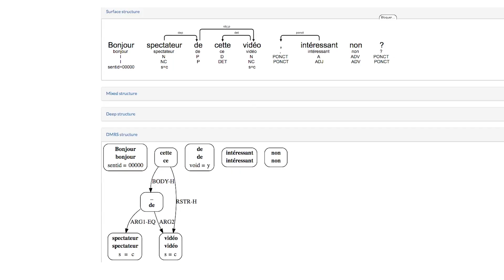Grew-parse-fr : analyses syntaxique et sémantique du français (SEMAGRAMME)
L’équipe Semagramme propose  d'utiliser la réécriture de graphes comme un outil générique pour travailler sur les différents niveaux de représentations linguistiques :

Le logiciel Grew a été développé pour appliquer le paradigme de la réécriture de graphes dans le domaine du traitement automatique des langues.
Pour illustrer les usages possibles de l'approche et du logiciel, l’équipe a développé une série de systèmes de réécriture de graphes pour produire des analyses syntaxiques et des analyses sémantiques de phrases en français.